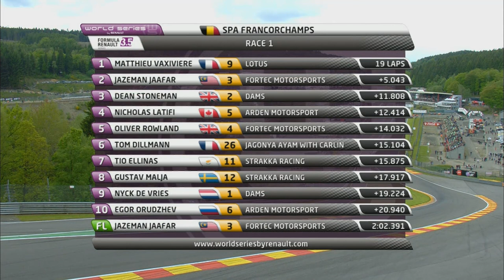Formula Renault 3.5 Series - Spa-Francorchamps - Race 1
Back empty-handed from Monaco, Matthieu Vaxiviere (Lotus) rebounded in the best possible way in becoming the first driver to win for a second time this season in the Formula Renault 3.5 Series. Following a start where he was overtaken by Nicholas Latifi (Arden Motorsport), the Lotus F1 Team Junior driver re-took the advantage thanks to a spectacular passing move. The leader in the general classification, Jazeman Jaafar (Fortec Motorsports), and the highest placed rookie, Dean Stoneman (DAMS), joined the Frenchman on the podium.